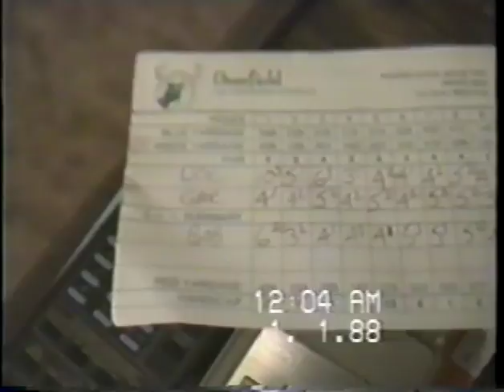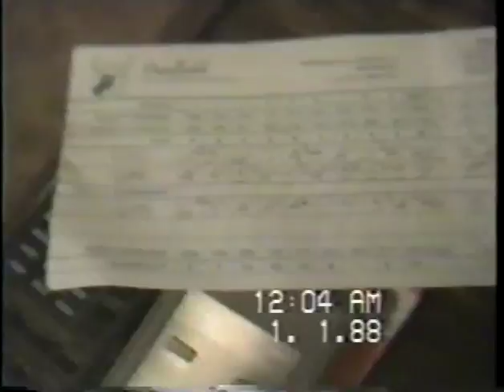1989 Golf Doc, Bobby and Gare - The Socks Epidsode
Private video.  Not worth watching for the general public.  Well, for that matter, its not worth watching for the participants either.